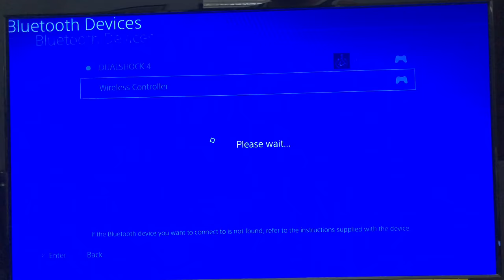HOW TO CONNECT A PS4 CONTROLLER WITHOUT A CABLE - QUICK & EASY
This is another way to connect your controller if there are no micro usb available or your usb ports are not working.